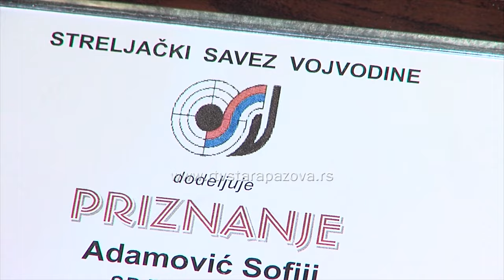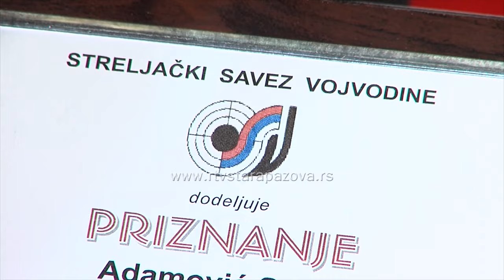Sofija Adamović proglašena za najbolju kadetkinju i mlađu juniorku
Sofija Adamović iz Stare Pazove članica je Streljačke družine Jedinstvo skoro četiri godine,a za taj vremenski period postigla je veoma dobre rezultata iz tog razloga Streljački savez Vojvodine proglasio je Sofiju za najbolju kadetkinju i mlađu juniorku u 2023. godini.